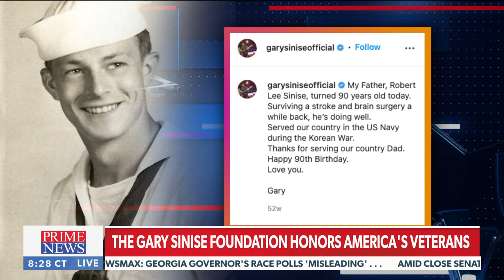Actor Gary Sinise: What it means to be an American | "Prime News"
Actor Gary Sinise, who's known for playing 'Lieutenant Dan' in Forrest Gump, reveals what it means to be an American and explains what the "Gary Sinise Foundation" does - via. "Prime News" on Newsmax.